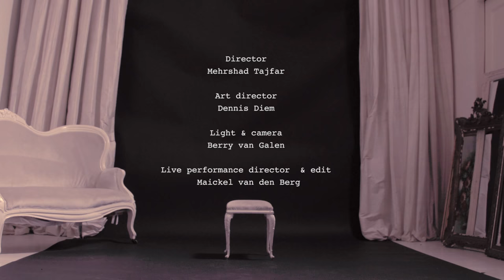DENNIS DIEM - MUSE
A fashion film / live perforamnce presented in the Amsterdam Stedelijk Museum.

Studio Dennis Diem